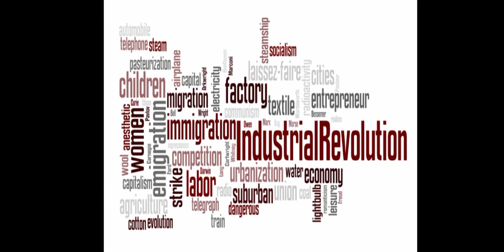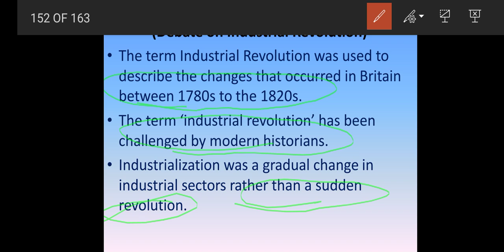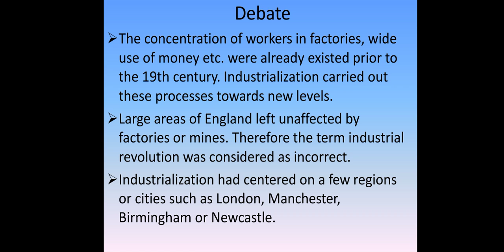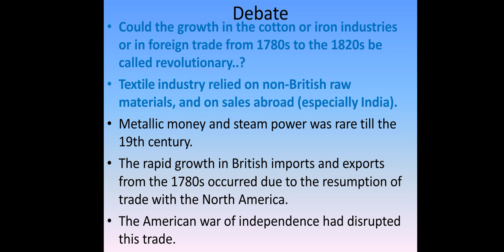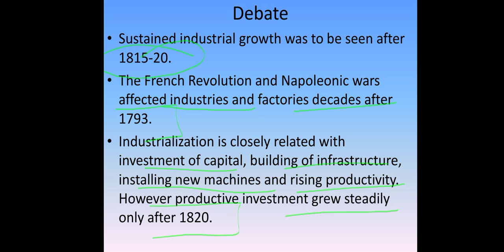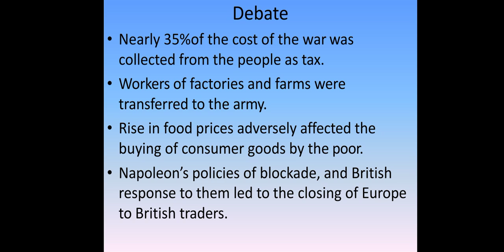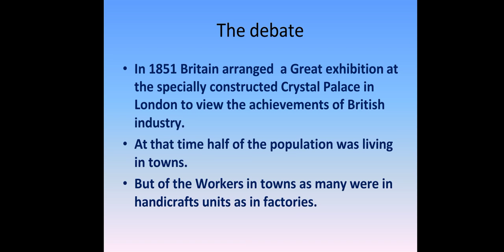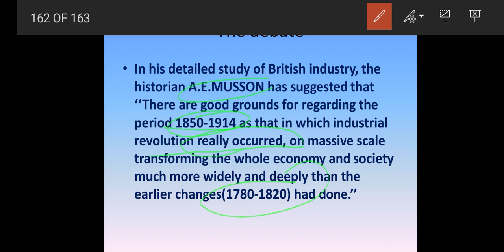Class 11th industrial revolution part-9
By Prabhjot kaur